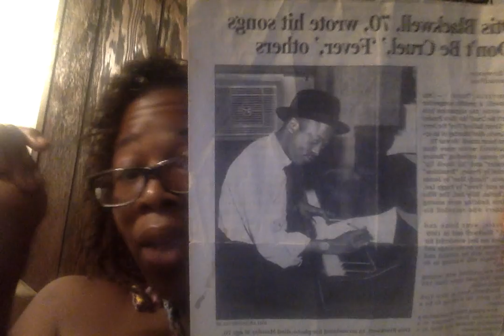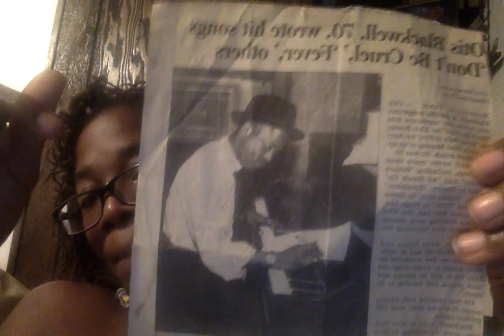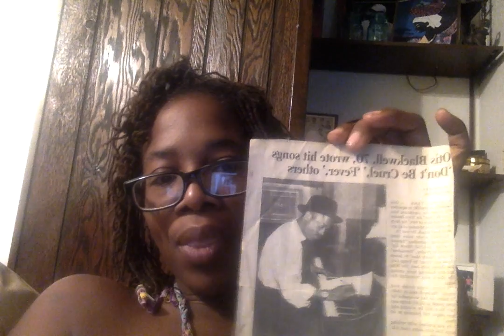Dr. Khadirah El-Bey: "OTIS BLACKWELL"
Otis Blackwell was a powerful song writer, tap into his tones of healing as he becomes Moor known to insure that he is a living ancestor.  His wealth was the healing of the world with his songs.   May you rest in power Otis we honor and exalt you.   We appreciate your existence and are inspired by your 185 million songs.  We tap in